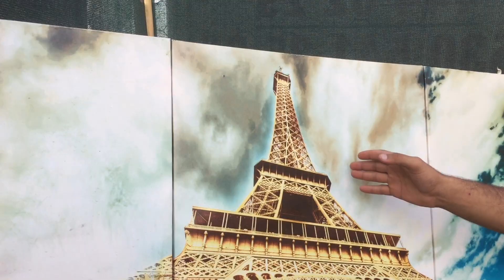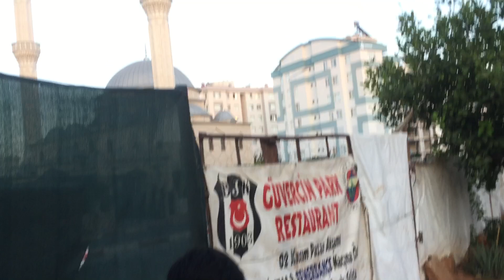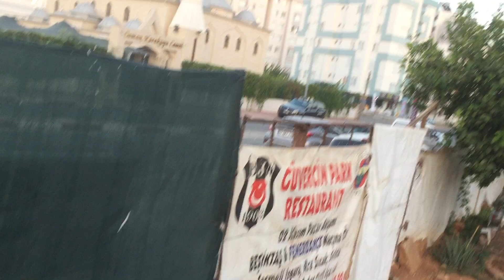GÖK YAVRU ŞHOV YAPIYOR MUHTEŞEM OLACAK.!!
🇹🇷🧿Arkadaşlar malûmunuz Antalya sıcağında kuş başlatmak hele birde tüğ zamanı nasipse bu sene çok güzel yavrular ve hazır olupta kanat bekleyen ekeler izlicez videoda oynama vesaire yoktur neyse o iyi seğirler..🎯🙏
takla fişek taban atma gezme.
eşhane yapımı çift hane yapımı salma yapımı .
güvercin salma yapımı,
güvercin salması,
güvercin salması nasıl yapılır,
güvercin salma kafes yapımı,
güvercin salmaları,
güvercin salması yapımı,
güvercin salma kafes,
güvercin salması fiyatları,
güvercin salma örnekleri,
güvercin salma kafes fiyatları,
uzaktan güvercin salma,
salma güvercin besleme,
salma güvercin kümesleri,
salma kafes yapımı güvercin,
güvercin kümesi salma yapımı
eşhane yapımı,
eşhane güvercin,
eşhanelik yapımı,
eşhane kafes,
güvercin eşhaneleri,
güvercin eşhane yapımı,
güvercin eşhane nasıl yapılır,
güvercin eşhane ölçüleri.